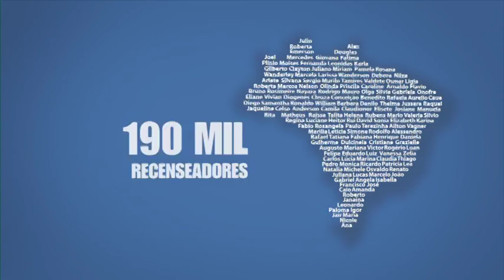Homenagem aos Recenseadores do Censo 2010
Vídeo no qual o IBGE presta homenagem aos mais de 190 mil recenseadores que trabalharam no Censo 2010 percorrendo todo o pais para revelar quantos somos, onde estamos e como vivemos.

Censo 2010. Um país que se conhece só tem a ganhar.